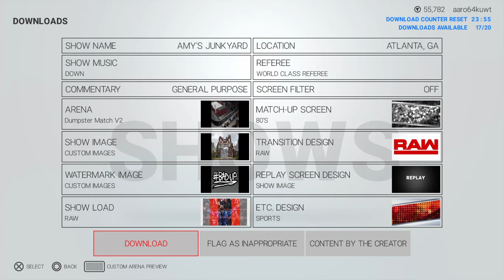Ari Sims/Browses WWE 2K19 - AEW's The Bunny vs. Lola Bunny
Part of the last set of WWE 2K19 videos from over a year or two ago. Now that I got ElGato I can always revisit this game and see if I still remember what to do, lol.